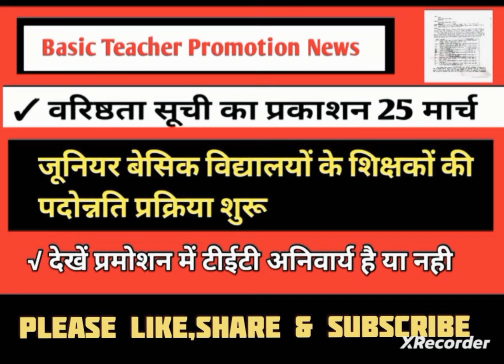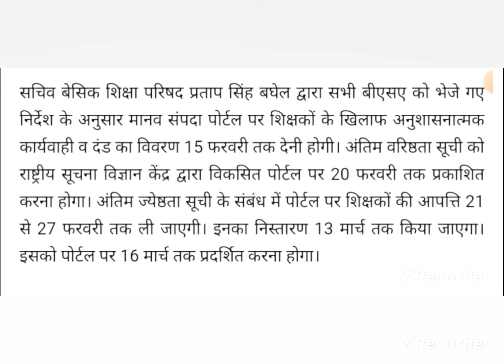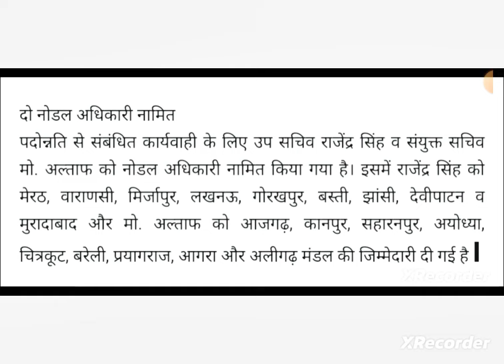Basic Teacher Promotion News| जूनियर बेसिक विद्यालयों की पदोन्नति प्रक्रिया शुरू| Basic Shiksha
बेसिक शिक्षा परिषद सचिव महोदय का आदेश देखिए